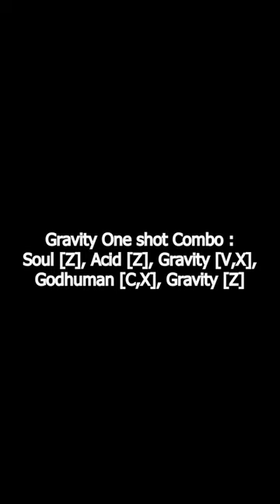Gravity One shot combo | Blox Fruits